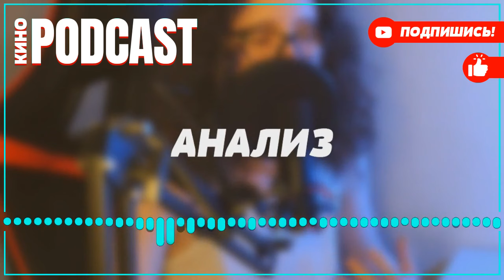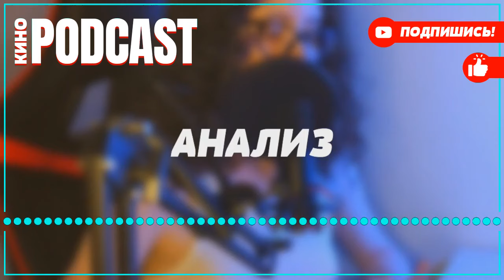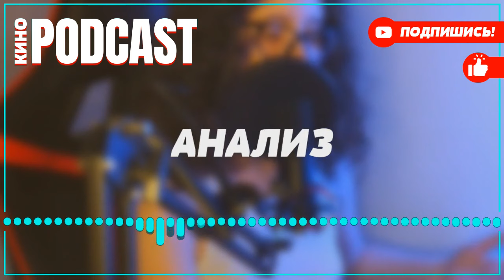podcast: Коп - 1 серия - сериальный онлайн подкаст подряд, обзор